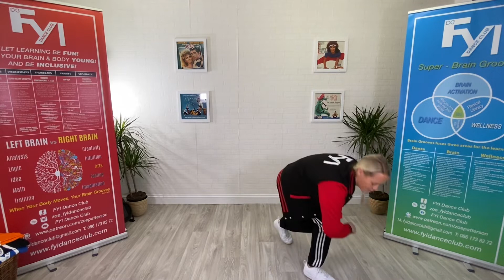Intensions - Justin Bieber (simple dance routine)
Love this song so much!! It never fails to make me feel amazing! This is such a chilled and easy dance, it’s easy to learn for all ages and abilities!

Learn the moves

Dance it out!

Check out Brain Grooves for your home or school. Dance your way to a super Brain!